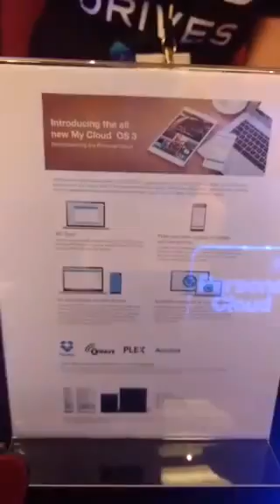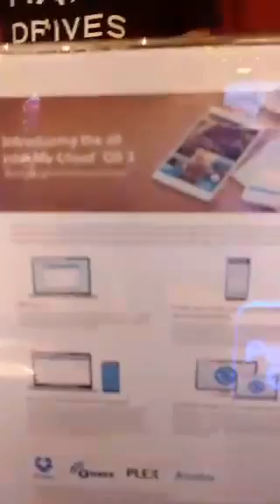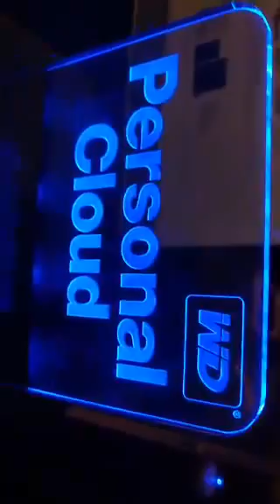Catching up with Courtney Kronmuller from WD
Recorded on 09/30/2015 10:07 PM UTC via Periscope by Alex Yong (SocialAlex.com)
Live viewers: 10
Heart count: 1162